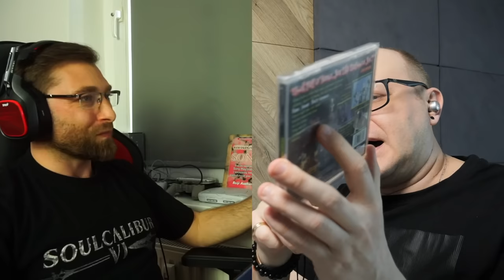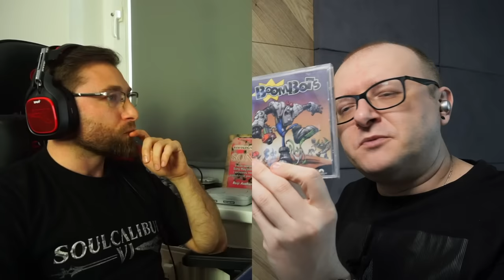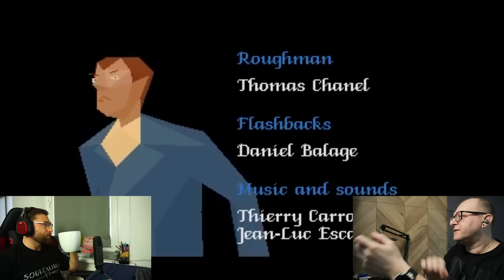Gry na Sony Playstation Część II - Gralogi Podcast #005 (polskie napisy / english subtitles)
Podcast realizowany z Bartkiem Bartem Jakubczykiem

Kolejny odcinek poświęcony sony Playstation, tym razem zjamiemy się grami, tymi znanymi, tymi w które graliśy i tymi mniej znanymi. Zapraszam!

Moj aktualny komp:
CPU: Intel Core I9-13900K
Chłodzenie: Corsair iCUE H170i Elite LCD
Płyta: Asus ROG Maximus Z790 Hero
GPU: NVIDIA Geforce RTX 4080 FE
RAM: 64 DDR5 G.Skill Trident Z5 RGB 6000MHz
Monitor: 32'' AOC Agon Pro AG324UX
Dźwięk: Teufel Cinebar One
Grabber (używany): Avermedia Live Gamer 4K x2
Obudowa: Phanteks Enthoo Primo
Mysz: Logitech MX Master 3
Klawiatura: Logitech G19
Słuchawki: Logitech G733
Mikrofon: Blue Yeti X
Kamerka: Avermedia Live Streamer PW513
Kamerka: Logitech Brio 4K Stream
RetroScaler: Retrotink 5x Pro
RetroScaler: OSSC

Moje konsole
Playstation
Playstation 2 + HDD
Playstation 3
Playstation 4
Playstation 5
PSP
PS Vita
Xbox
Xbox 360
Nintendo Gamecube
Nintendo Wii
Nintendo WiiU
Nintendo Switch
Sega Mega Drive
Sega 32X
Sega Mega-CD
Sega Game Gear
Sega Saturn
Sega Dreamcast
Atari 2600
Atari Jaguar
Panasonic 3DO